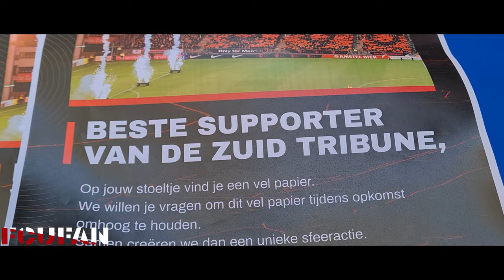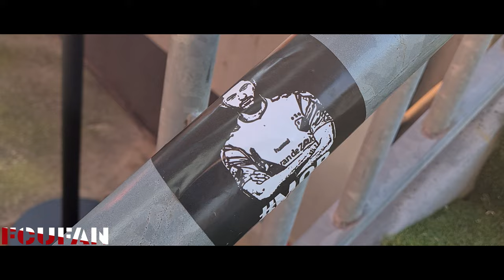[FCUFAN] FC Utrecht-PSV | Bunnikside | 13-03-2022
Vroeg doelpunt in tweede helft nekt Domstedelingen: 0-1.
FC Utrecht heeft vandaag (zondagmiddag) een nipte nederlaag geleden tegen PSV. De gasten uit Eindhoven kwamen vroeg in de tweede helft op voorsprong door een doelpunt van Eran Zahavi. Tevens was dat ook de enige treffer van de middag in Utrecht: 0-1.

HIGHLIGHTS | FC Utrecht - PSV
De tweede helft is net van start als FC Utrecht een van de vele hoekschoppen in de wedstrijd mag nemen. 21 stuks in totaal en deze corner van Adam Maher behoort tot een van de gevaarlijkste. Mike van der Hoorn torent hoog boven alles en iedereen uit en kopt snoeihard de bal richting het Eindhovense doel. Joël Drommel ligt echter exact op de goede plek en met een reflex houdt hij zijn doel schoon. De grootste kans van de wedstrijd voor FC Utrecht, maar een doelpunt blijft uit.

PSV scoort wel
Niet veel later krijgen ook de gasten een enorme kans. Het enige verschil: deze mogelijkheid wordt wel omgezet in een doelpunt. Cody Gakpo geeft een lage voorzet en na het overstapje van Ibrahim Sangaré loopt Zahavi de bal van dichtbij tegen de touwen. Fabian de Keijzer is kansloos en PSV pakt de leiding in een sfeervol Stadion Galgenwaard, dat vandaag bezocht wordt door 22.269 supporters.

Eerste helft zonder veel kansen
In de eerste helft zorgt spits Tasos Douvikas voor het eerste wapenfeit aan Utrechtse zijde. Een afstandsschot is echter een eenvoudige prooi voor Joël Drommel, waarna de uitploeg vooral gevaarlijk is uit hoekschoppen. Echter, daar staat sluitpost De Keijzer telkens prima zijn mannetje en dat zorgt ervoor dat beide ploegen gaan rusten met een 0-0 tussenstand.

Kans Balk
Een van de spaarzame kansen die de Utrechters krijgen in de tweede helft komt op naam van Remco Balk. Een prima voorzet van Joris van Overeem is echter net te scherp waardoor Balk een teenlengte te kort komt om de gelijkmaker binnen te lopen.

Debutanten en rentree St. Jago
Rocco Robert Shein en Mees Rijks maken vandaag voor het eerst deel uit van de wedstrijdselectie van Hoofdtrainer René Hake. Acht minuten voor het einde van de wedstrijd besluit de oefenmeester dat het tijd is voor twee debutanten. Mees Rijks, die dus voor het eerst mee mag met de hoofdmacht, en Rick Meissen komen het veld in en spelen daarmee hun eerste wedstrijd in het shirt van FC Utrecht. Tommy St. Jago speelt daarnaast sinds lange tijd weer een volledige match voor FC Utrecht. Op 16 mei 2021 deed hij dat voor het laatst.

Over een week weer thuis
Volgende week zondag staat er opnieuw een thuiswedstrijd op het programma voor de Utrechtse equipe. Dan wordt er iets eerder dan vandaag, namelijk om 12.15 uur, afgetrapt in Stadion Galgenwaard. FC Groningen is dan de tegenstander in de Domstad. De volgende uitwedstrijd voor FC Utrecht wordt gespeeld op zaterdag 2 april, in de eerste week na de interlandbreak. In dat weekend zetten de Utrechters koers richting Noord-Brabant, waar RKC Waalwijk de tegenstander is in het Mandemakers Stadion.

FC Utrecht - PSV 0-1 (0-0)
53 Eran Zahavi 0-1

Gele kaarten:  Django Warmerdam, Adam Maher (FC Utrecht), Jordan Teze, Mauro Júnior, Carlos Vinícius (PSV).

Toeschouwers: 22.269

Scheidsrechter: Bas Nijhuis.

Opstelling FC Utrecht:
Fabian de Keijzer; Djevencio van der Kust (82. Rick Meissen), Mike van der Hoorn, Tommy St. Jago, Django Warmerdam, Adam Maher, Joris van Overeem (82. Mees Rijks), Sander van de Streek, Quinten Timber, Tasos Douvikas, Remco Balk (67. Simon Gustafson).

Opstelling PSV:
Joël Drommel; Jordan Teze, Armando Obispo (61. Olivier Boscagli), Ibrahim Sangaré, Eran Zahavi (79. Yorbe Vertessen), Cody Gakpo, Érick Gutiérrez, Mauro Júnior, Ritsu Doan, Mario Götze (46. Joey Veerman), Philipp Max (85. Carlos Vinícius).